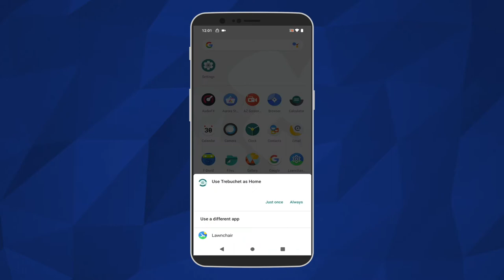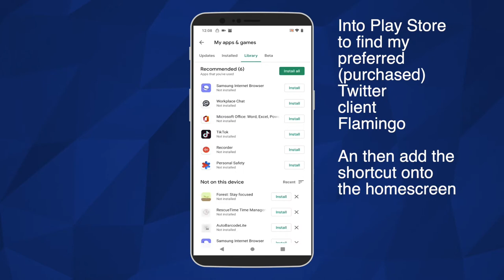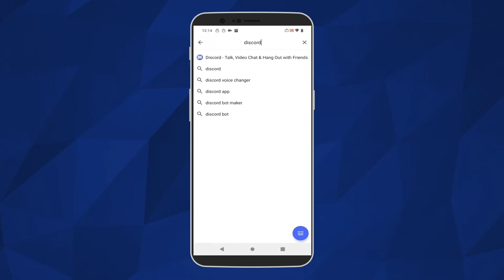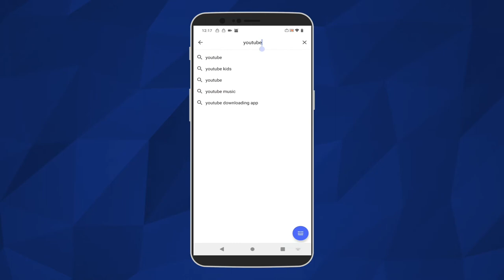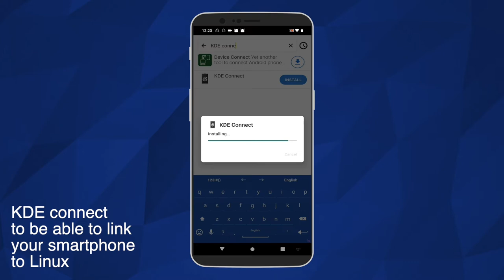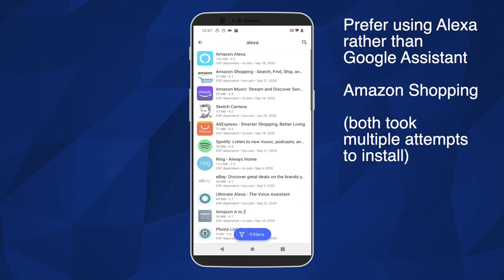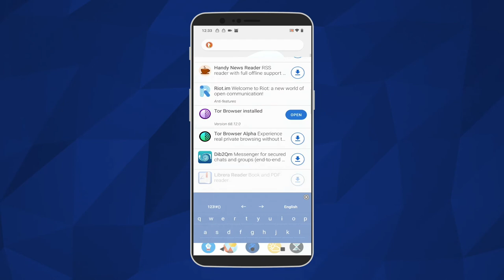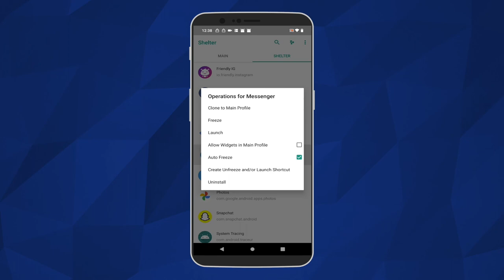Apps That I Install On Android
In this video I detail the Apps that I install whenever I setup a new Android Device (which is often)

Google Play Store (for Apps that have been previously purchased)